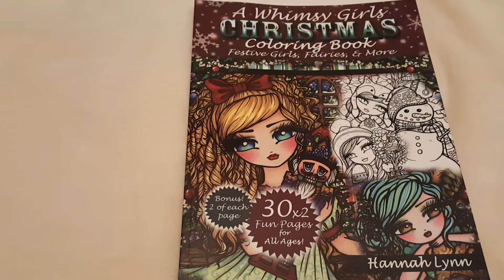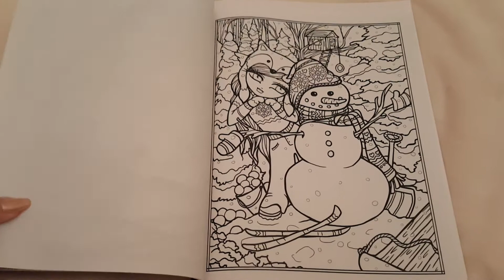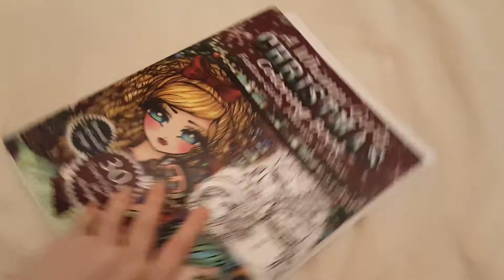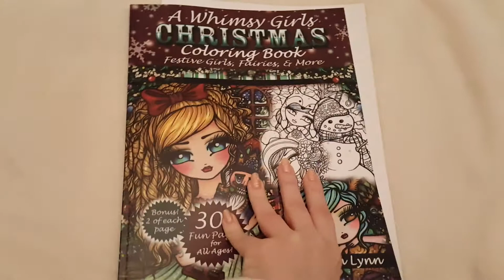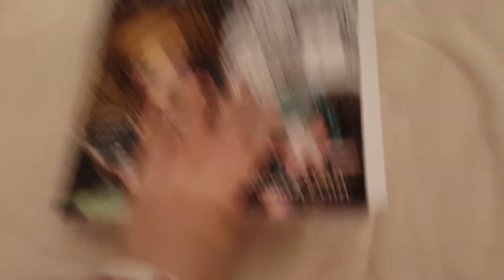A whimsy girls Christmas: Festive girls, fairies, & more coloring book d'Hannah Lynn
Merry Christmas from the Whimsy girls! An enchanting winter holiday adventure awaits you this festive coloring book for all ages by Hannah Lynn. Mermaids, Angels, Christmas Cuties, & more are waiting for your creative touch!
-BONUS-Double the FUN!-
30 adorable unique designs-*TIMES 2*-for a total of 60 pages--share with a friend, try different color schemes, or remove one of the pages to color for display during the holiday season!